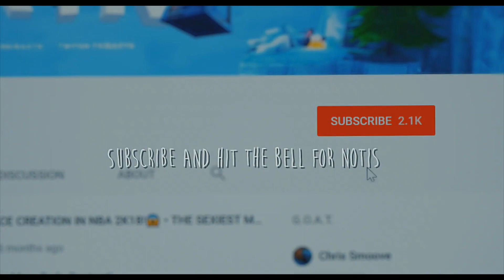LAST BEST PURE SHARP MIXTAPE OF NBA 2K18! • "THE REVENGE TAPE!" • BEST GREENLIGHT CUSTOM JUMPSHOT!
yrndj, michael force, dr 2k, Kellhitemup95, prettyboyfredo, shoot everyone, shooteveryone, and agent 00